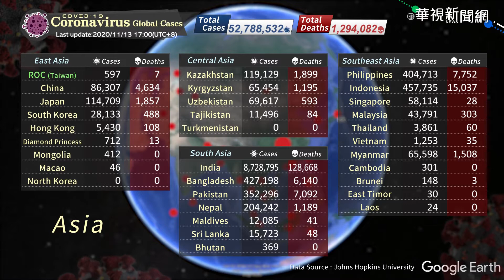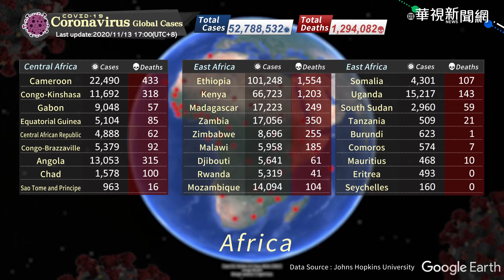COVID-19 Coronavirus global cases / Update Time 2020/11/13 17:00 (UTC+8)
There are currently 52788532 confirmed cases worldwide.

0:02 Asia
0:21 Oceania
0:34 Middle East
0:50 Europe
1:12 Africa
1:40 Americas